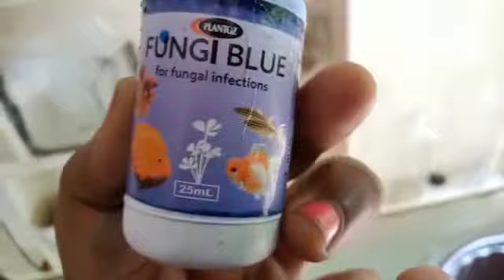My fighter small babies